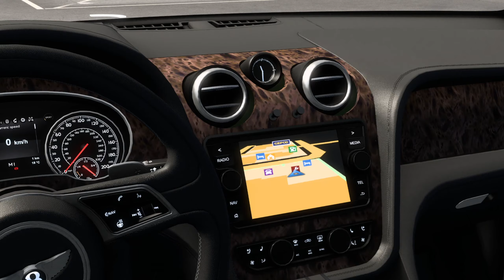L'Élégance de la Bentley Bentayga Startech 2017 dans Euro Truck Simulator 🏎️🔥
Dans cette simulation captivante d'Euro Truck Simulator, j'ai eu l'opportunité de prendre le volant de la Bentley Bentayga Startech 2017 sur la carte de base. Maniant avec précision ce chef-d'œuvre de l'ingénierie automobile, j'ai exploré des paysages virtuels à couper le souffle, tout en ressentant le luxe et la performance de ce véhicule emblématique. La combinaison de la puissance brute du Bentayga et des ajustements exquis apportés par Startech a rendu cette expérience de conduite virtuelle inoubliable, une véritable aventure de luxe sur les routes numériques.
De Bordeaux à Paris en Bentley Bentayga Startech 2017 : Embarquez pour une Aventure Virtuelle de Luxe sur Euro Truck Simulator ! Ne manquez aucune étape de ce voyage exclusif en vous abonnant maintenant. Likez, partagez pour soutenir cette expérience unique sur les routes numériques !"